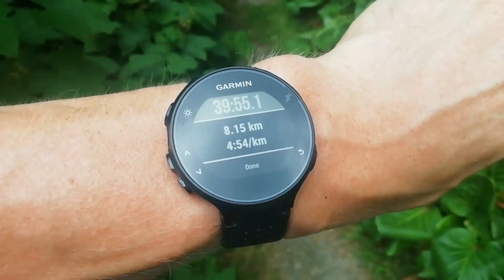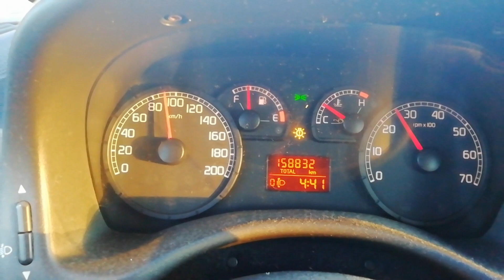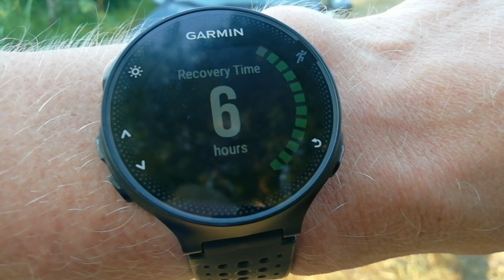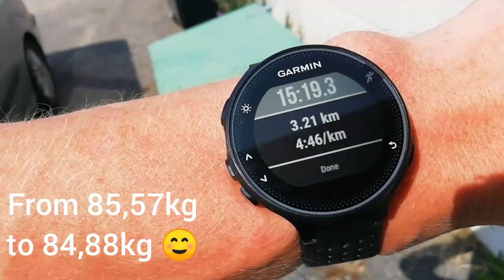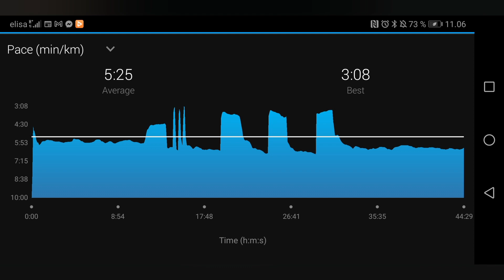420-423day streak aside of grip contest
Streaking during the grip weekend, nothing serious here just surprised to have that amount of deadlift strength with minimal training.